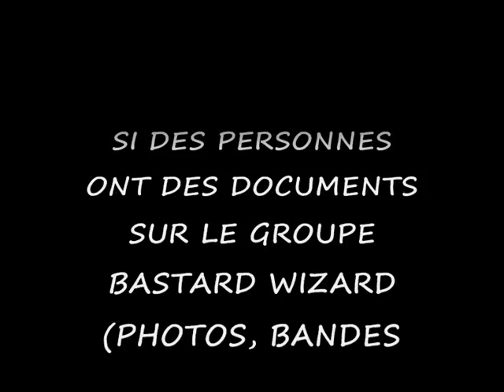The BASTARD WIZARD hard rock français (dans un concert un soir)